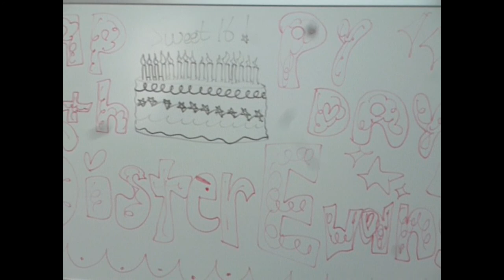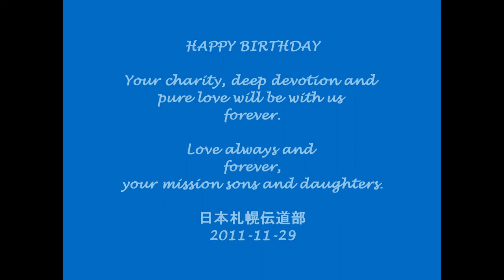Sister Evans' Birthday Video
In celebration of Sister Evan's birthday, the mission got together and created this video. Enjoy.